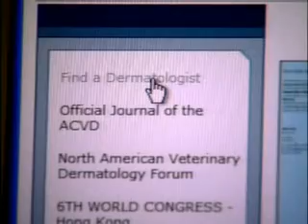Allergic Pets and People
The constant chewing and licking is enough to drive someone crazy!  From spring until fall, pets, just like their owners, can suffer from the ravages of allergies.   But, pet allergies are not limited to just this time of year.  Food allergies can happen at any time and even those pesky parasites, fleas, can show up year round.   Allergies can be frustrating for owners and are a chief cause of veterinary visits across the nation.